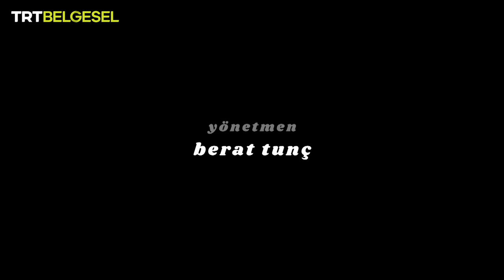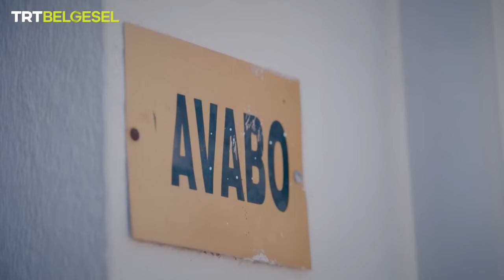Şehirden Uzakta | Muğla | TRT Belgesel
Şehirden Uzakta’nın bu bölümünde, Kıvanç Kasabalı rotasını Muğla’nın Ula ilçesine bağlı Yeşilçam köyüne çeviriyor.

Kıvanç Kasabalı ile birlikte Duranfer ablanın inekleriyle ilgilenerek işe başlıyoruz. Ardından köyün çalışkan kadınlarıyla beraber kuşkonmaz tarlasında çalışıyor ve köydeki diğer işlere yardımcı oluyoruz. Güzel doğası ve insanlarıyla Yeşilçam’da köy hayatını deneyimliyor, yöre halkının yaşamına konuk oluyoruz.

Kıvanç Kasabalı ile “Şehirden Uzakta”, Anadolu’nun sıcak ve samimi insanları ile doğal güzelliklerini TRT Belgesel ekranlarına taşıyor.

00:00 Şehirden Uzakta Tanıtım
02:29 Duranfer'in İnekleri 🐮
09:03 Bir Kuşkonmaz Hasadı 🌱
17:47 Keçi Tıraşı 🐏
20:20 Kuşkonmazlı Gözleme 🫓
25:41 Yoğurt Yapımı 😋
32:11 Kuşkonmaz Tarlasını Çapalıyoruz 👨🏻‍🌾
35:25 Çobanlık Yapan Ayşe Teyze 🧓🏼
37:49 Arılar ve Kovanlar 🐝
51:25 Kuşkonmazlı Yumurta 🍳
53:58 Şehirden Uzakta Jenerik